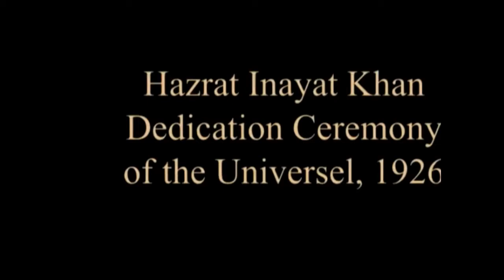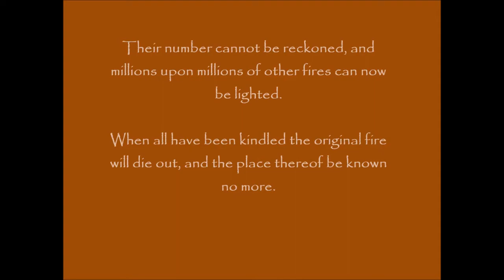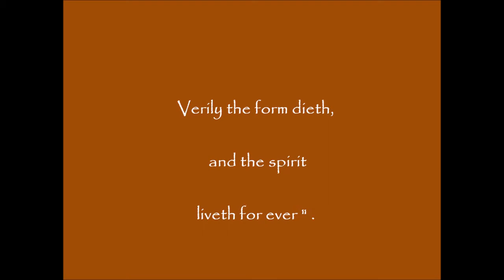URS 2015 Inayat Khan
For many years now, in loving remembrance of  the passing of our beloved teacher Inayat Khan from this earthly plane , we meet for  his Urs (heavenly marriage).
Many came from Holland, Belgium and Germany to the Sufi Center in The Hague.
We listened to the inspiring words of Murshid(a) Ameen Carp and Saki Lee and we celebrated  in silence, with music, dance, a potluck and a really beautiful concert with Indian flute music .

The shown 'composition' of pictures and music was part of this year celebration.